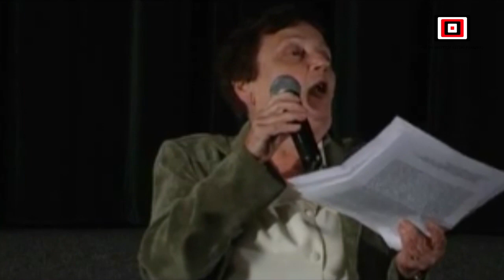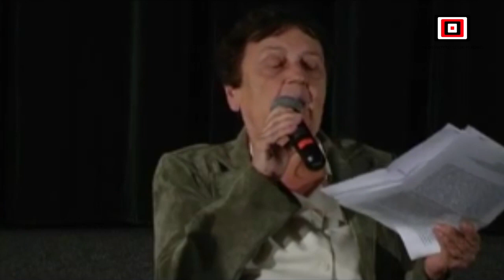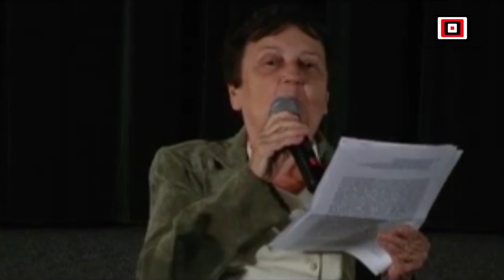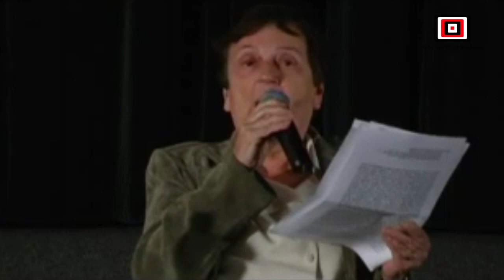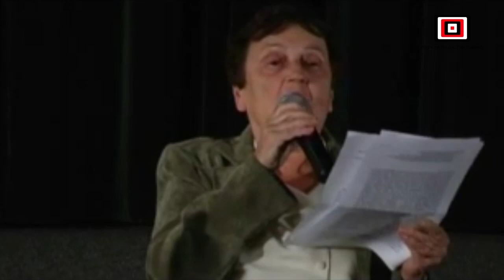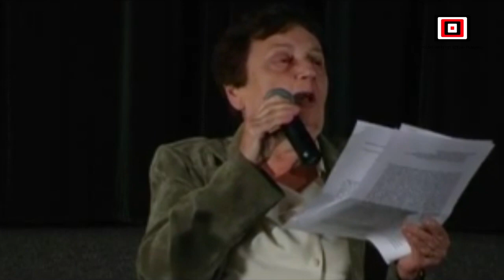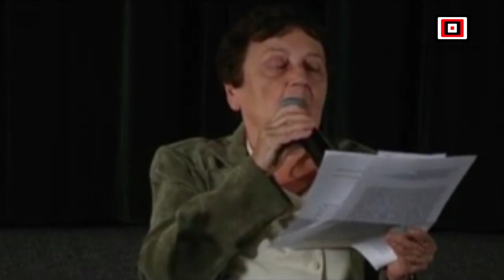NIEWINNI CZARODZIEJE - wizerunek młodzieży czasów Odwilży, prof. Alicja Helman